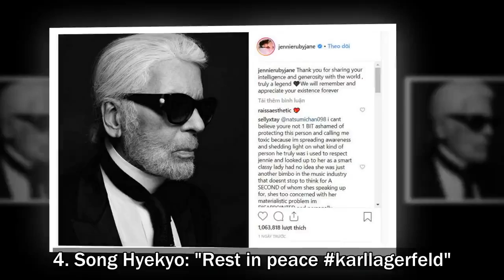BIGBANG's GDragon, BLACKPINK's Jennie, CL, Song Hyekyo, and More Korean Celebrities Pay Tribute to K